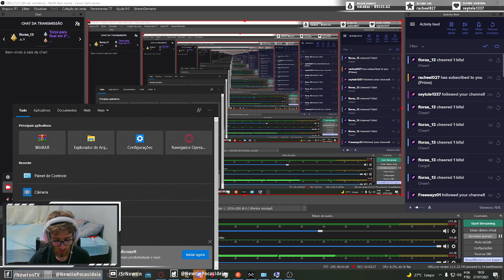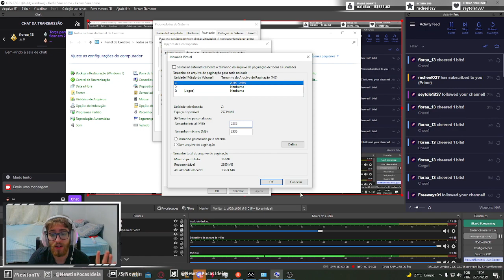Como resolver PROBLEMAS DE LAG no NEW WORLD, queda de FPS, travamentos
Seu New World tá travando muito? Tendo queda de fps? Roda com a qualidade e fps bem altos e depois dropa? Trouxe neste vídeo possíveis soluções para você mesmo configurar o New World para acabar com tais problemas, espero ajudá-los.